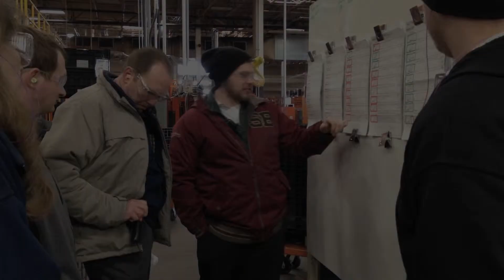Team and Individual Development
Shape associates are encouraged to unleash intellectual power through team and individual development opportunities. These examples of development are seen throughout our plants on a daily basis and are important to our success. When one of us improves, we improve as a team!